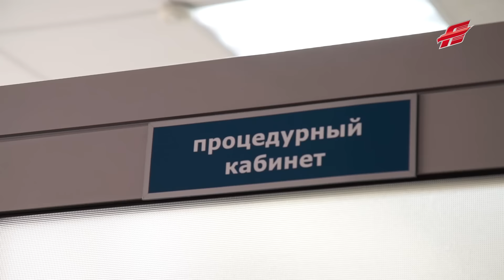Спасти жизнь может каждый! "Омские Ястребы" стали участниками Всемирного дня доноров костного мозга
Игроки «Омских Ястребов» стали участниками Всемирного дня доноров костного мозга, который отмечается в третью субботу сентября. В России национальный регистр доноров костного мозга был создан лишь в 2013 году. «Ястребы» тоже сдали кровь, и уже вскоре сведения о них будут включены в Национальный регистр доноров.